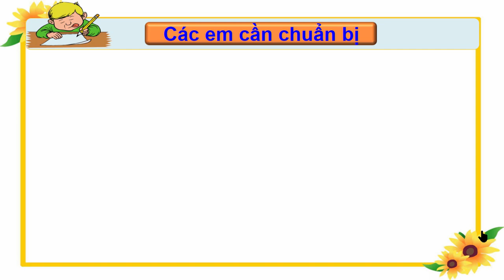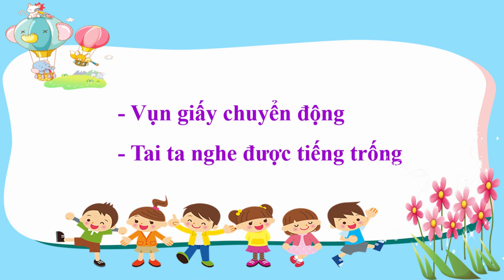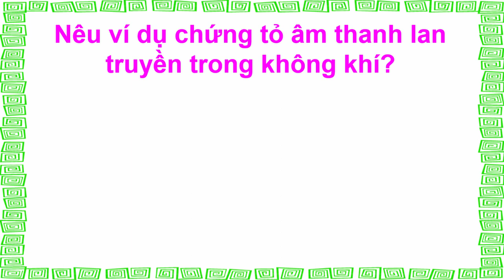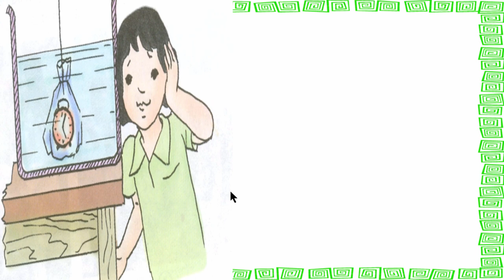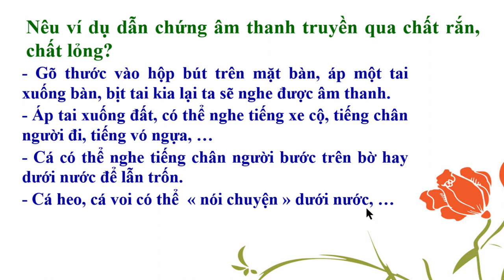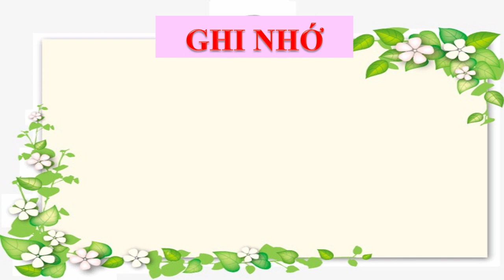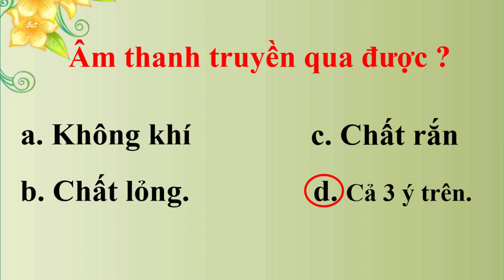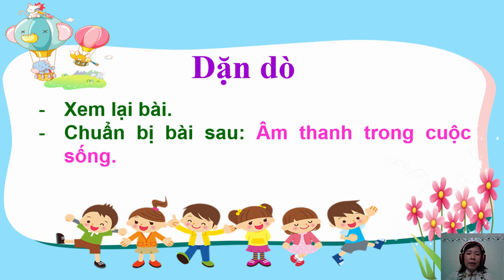LỚP 4 KHOA HỌC TUẦN 21 BÀI 42 SỰ LAN TRUYỀN ÂM THANH